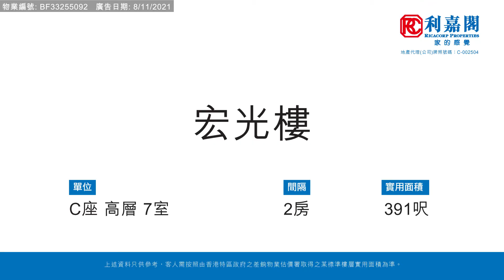【KOL睇真盤】 Alfred Tsang 筍盤推介：宏光樓 C座 高層 7室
KOL睇真盤 – Alfred Tsang 筍盤推介：
九龍灣  宏光樓
物業地址：宏光樓  C座  高層  7室（物業編號: BF33255092）
實用面積： 391呎
間隔 ： 兩房
賣點 ： 樓底高•有裝修•高層靚景